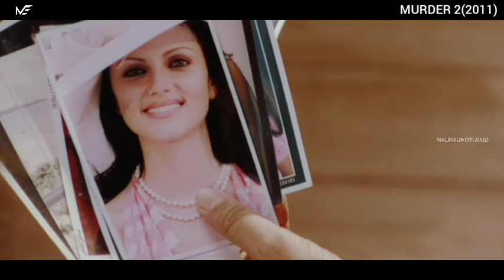സ്ത്രീവേഷം കെട്ടി കൊല്ലാൻ നടക്കുന്ന സൈക്കോ